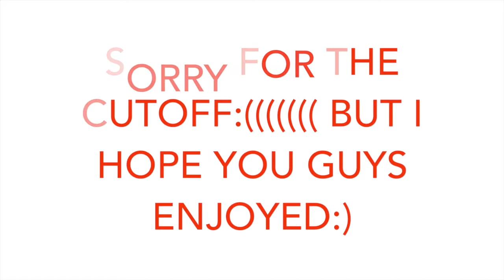Sledding Hill at Beech Mountain and Mast General Store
Charlotte Home Inspector Preston Sandlin and his family went to Beech Mountain over New Year's.  Check sledding at Beech Mountain and going to the Mast General Store